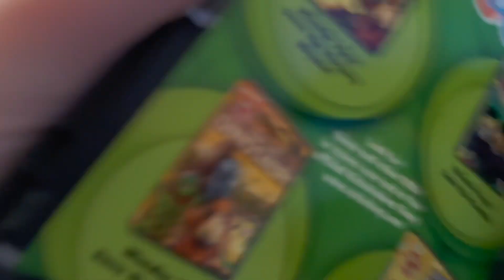Opening To The Revisit Of Ni Hao, Kai-Lan!: Super Special Days! (2008) Dvd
Had To Revisit This DVD Because I Just Had A Different DVD Player.